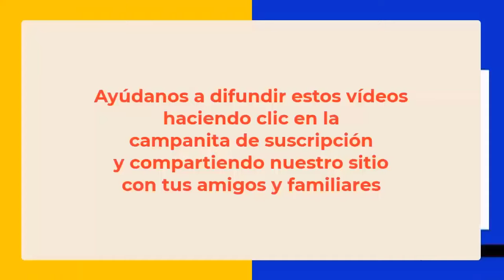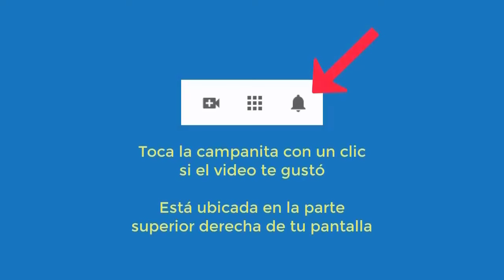5886 Progresión, mied fracasar, quedar sola, espíritus obsesores, rechazo. Aurelio Mejía hipnosis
Hipnosis introspectiva por Aurelio Mejía a distancia, en línea por internet. Progresión, miedos fracasar, quedarme sola, espíritus obsesores, pensamientos rechazo. Ciudad de México, 3 enero 2024.